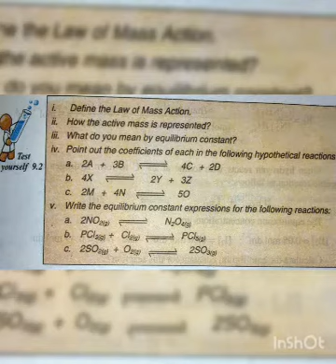Test Yourself 9.2, Chapter 9, 10th Class Chemistry